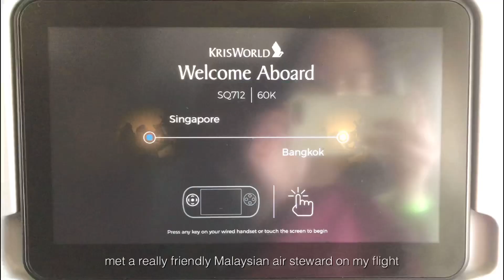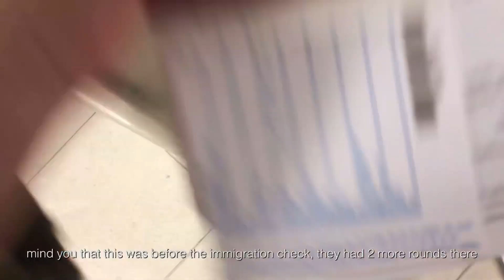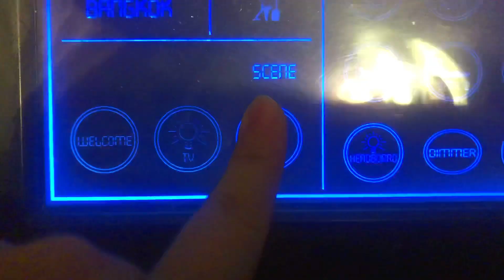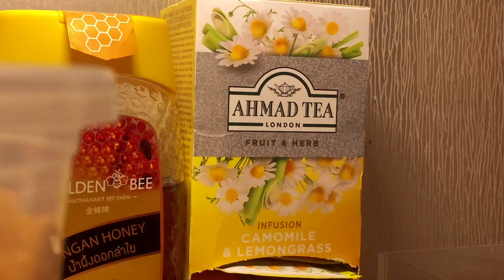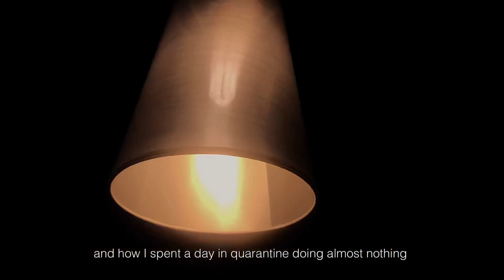Travel to Thailand during Covid | ASQ Hotel Bangkok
Upon arrival in Suvarnabhumi Airport, we went through a series of documents check before we were allowed to leave the airport.

Mandatory Alternative State Quarantine (ASQ) (list of Thai government recognized hotels)